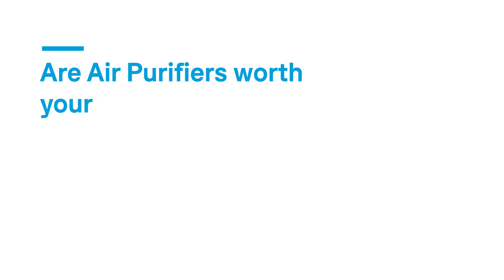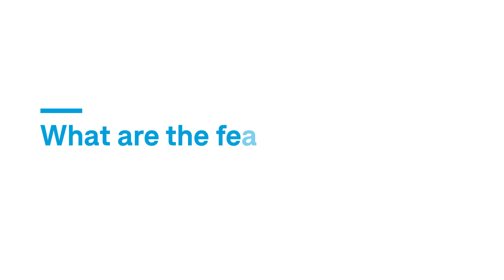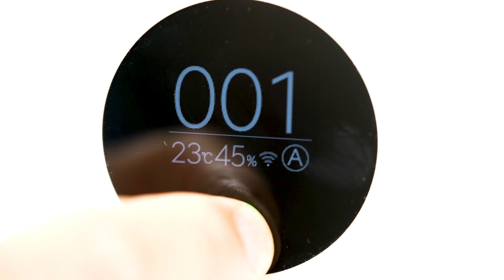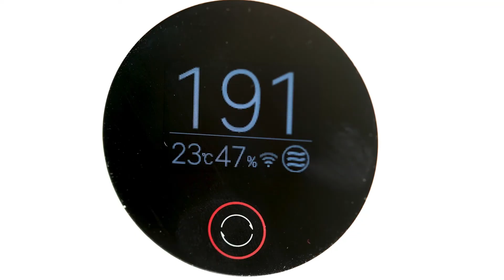Are air purifiers worth your money?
Do air purifiers really work, can they stop you getting sick and how do you avoid buying a dud? CHOICE's expert explains how air purifiers work and how to buy the best one for your home.

0:00 Introduction
0:39 How do air purifiers work?
1:12 Are they effective for allergies?
1:28 Can they stop viruses?
2:08 How do CHOICE test air purifiers?
3:04 What features to look for in an air purifier?
3:38 Cheap vs expensive air purifiers
4:11 Air purifier filter costs
4:40 Air purifier demonstration